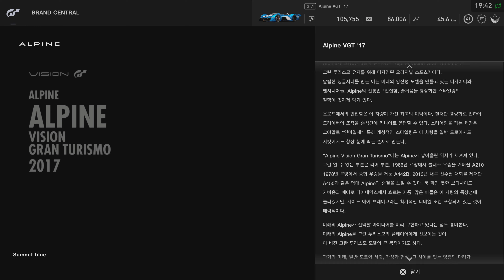알피느 VGT(Vision Gran Turismo) 컨셉트카 / 그란 투리스모 스포트 PS5 4K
00:00 차 소개
01:34 레이스 시작
05:12 리플레이 시작

트랙: 오토폴리스 인터내셔널 레이싱 코스 숏컷 코스